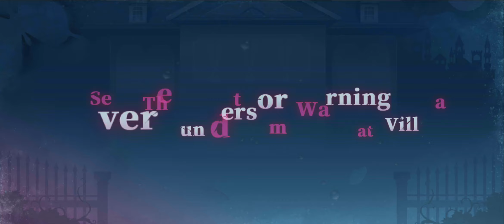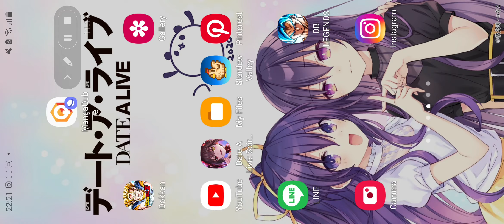Day 7 Finale of Destiny Thunderstorm Villa Event | Date A Live Spirit Pledge